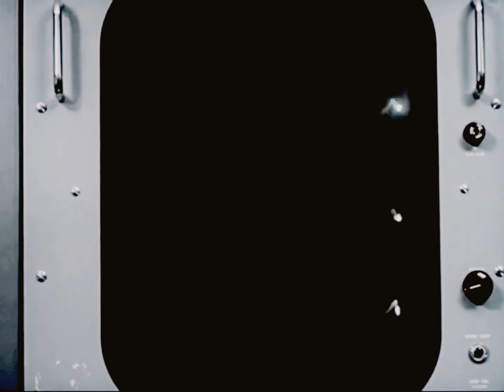Hunt of the Season (feat. Ivy Hollivana)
music video by Stephen Collins
footage is in the public domain
vocals by Ivy Hollivana
this is technically a cover of Axelbreeze's song.